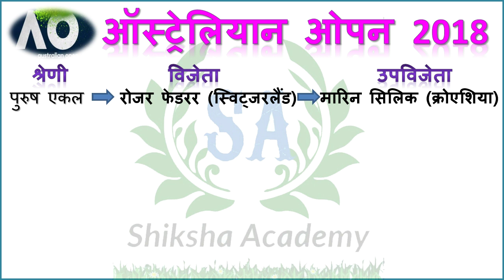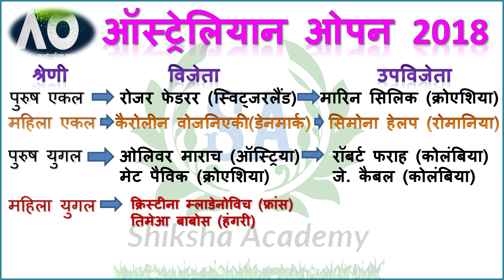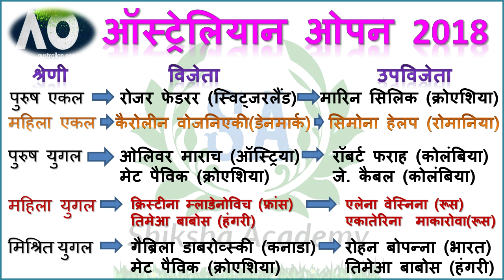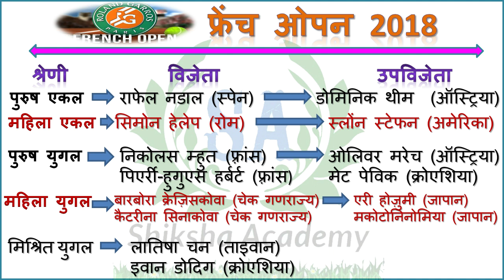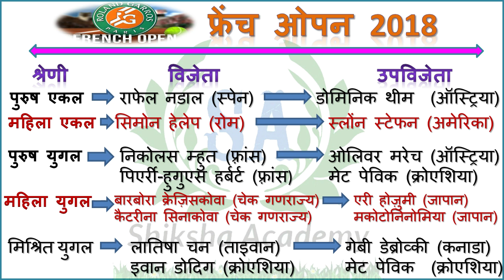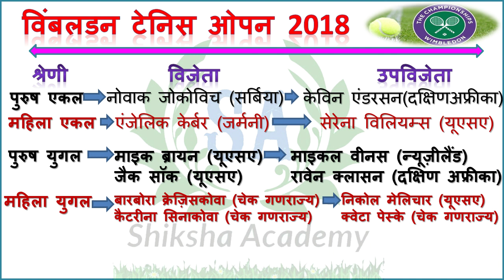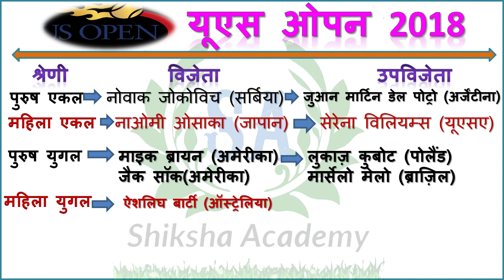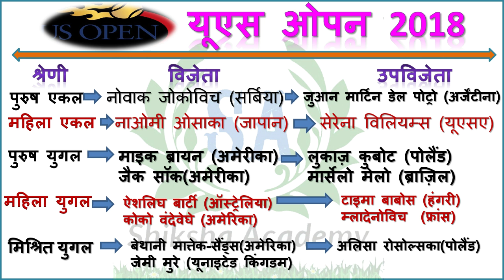ग्रैंड स्लैम टूर्नामेंट 2018 || ऑस्ट्रेलिया ओपन, फ्रेंच ओपन, विंबलडन टेनिस ओपन, USA ओपन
ऑस्ट्रेलिया ओपन, फ्रेंच ओपन, विंबलडन  टेनिस ओपन, USA ओपन,